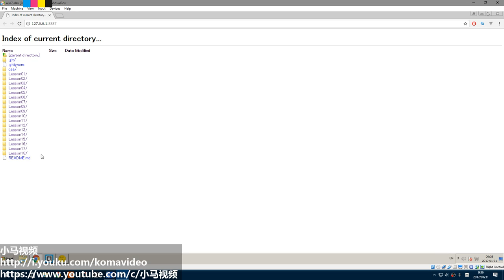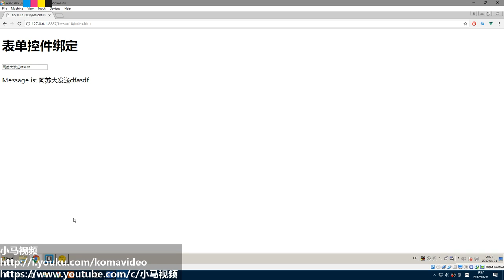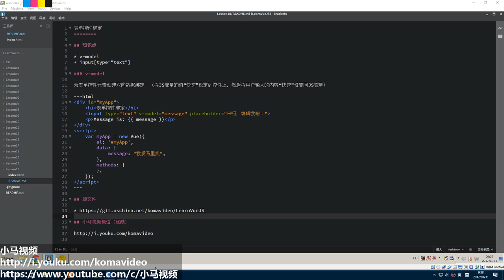#18【Vue.js入门】表单控件绑定